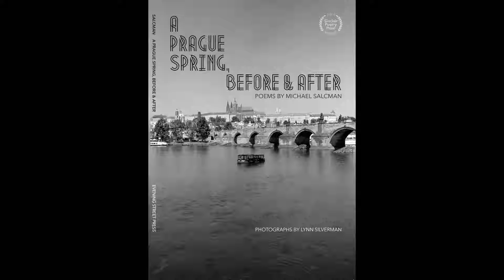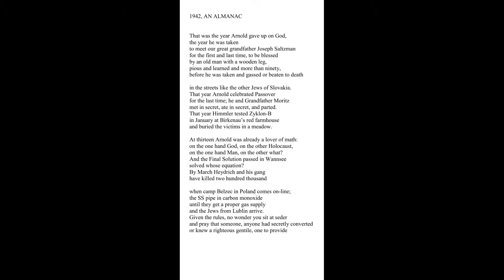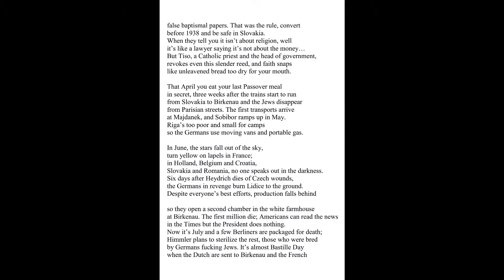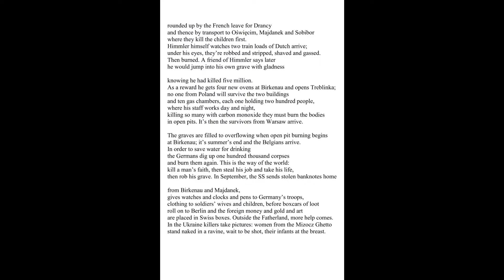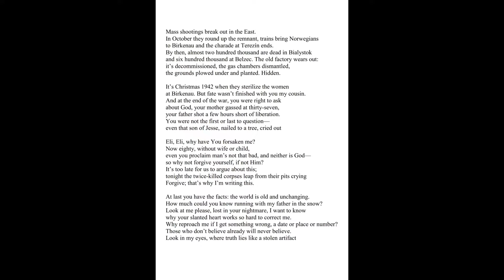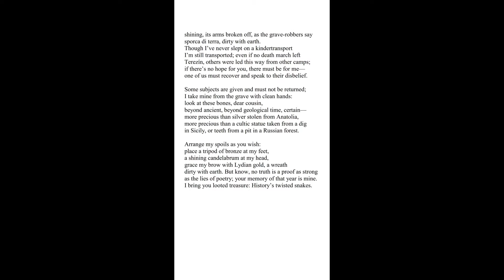"1942, AN ALMANAC” by Michael Salcman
Published in A PRAGUE SPRING BEFORE & AFTER, Evening Street Press 2016